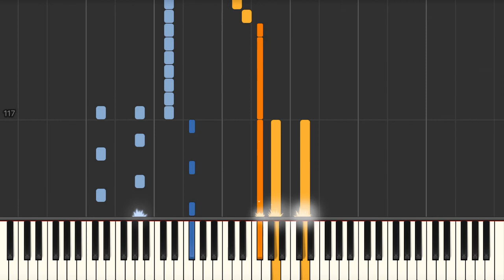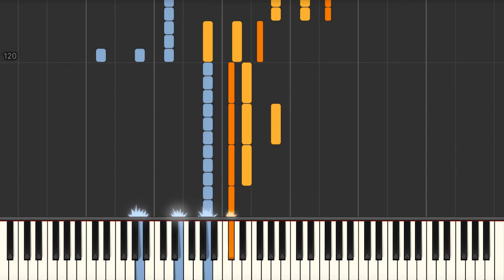The Gold (Manchester Orchestra) - Piano tutorial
The Gold (Manchester Orchestra) - Synthesia Piano Tutorial